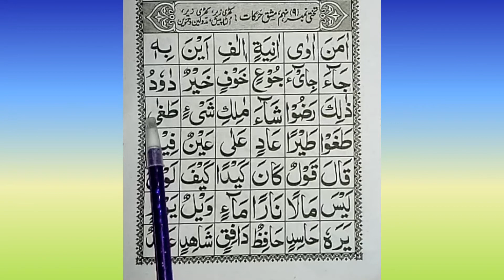Easy Noorani Qaida Lesson 9 in Urdu/Hindi | Quran Learning Videos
nooraniqaidalesson9inurdu
nooraniqiadaforkids
Noorani Qaida Lesson 9 in Urdu
Noorani Qaida Lesson 9 in Hindi
learn quran online
noorani qaida online teaching quran,